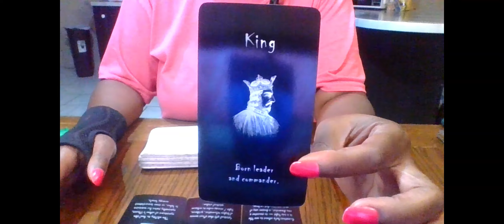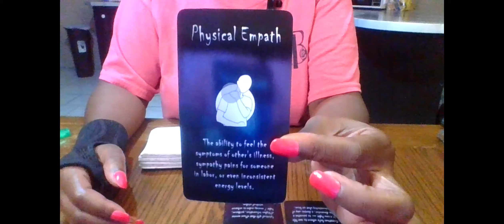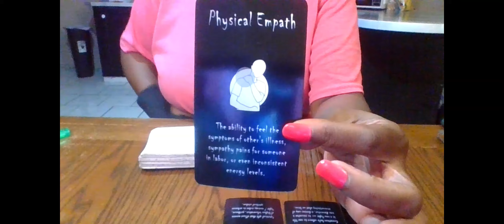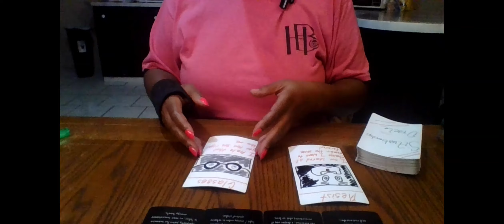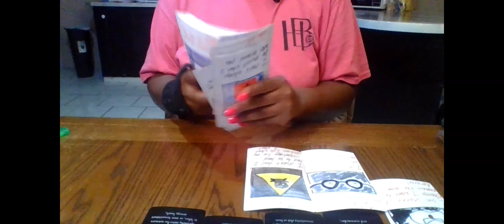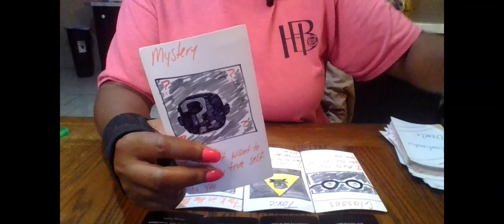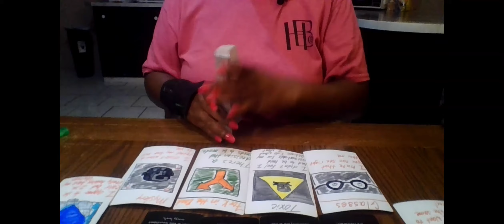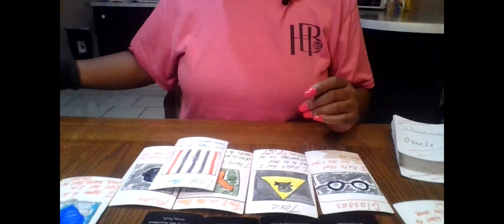SCORPIO THIS PERSON HATES THE FACT YOU'RE INTUITIVE AF AND CAN SEE RIGHT THROUGH THEIR BS!